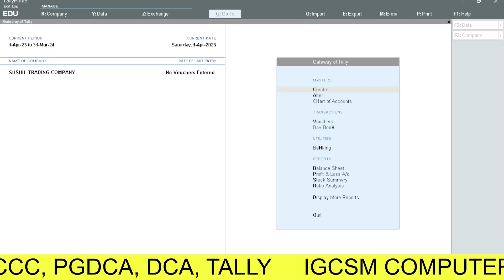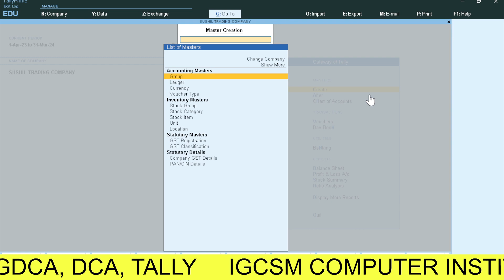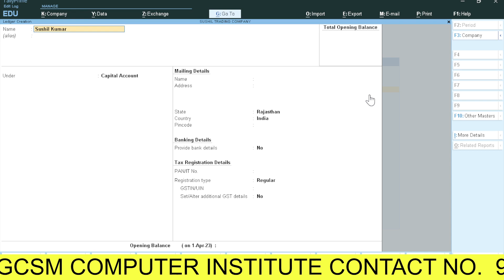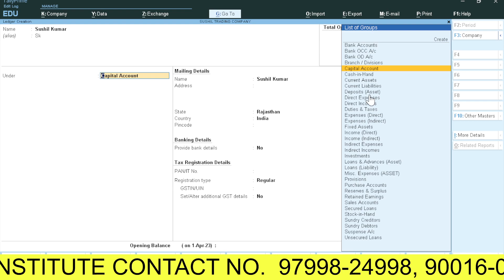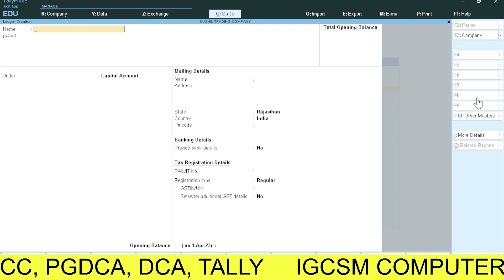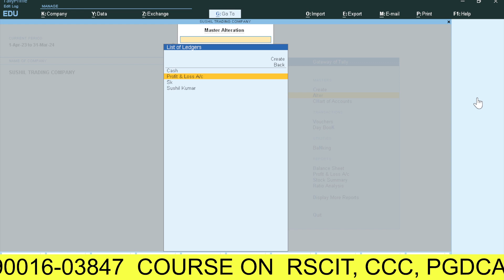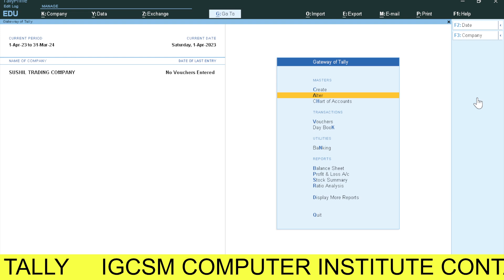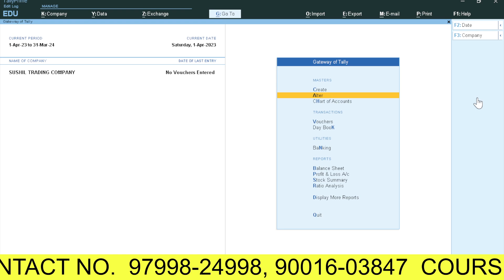How we create ledger in tally prime | tally prime me ledger kaise banaye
How we create ledger in tally prime | tally prime me ledger kaise banaye | this video provide us complete  practical detail about ledger creation in tally prime